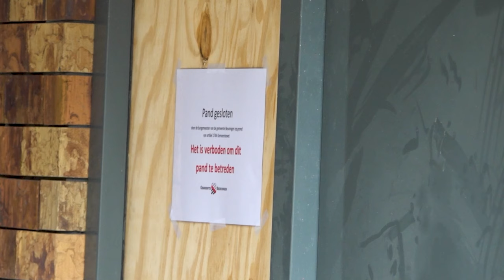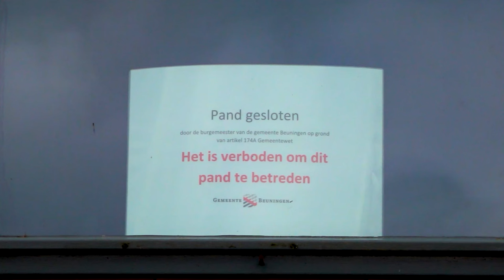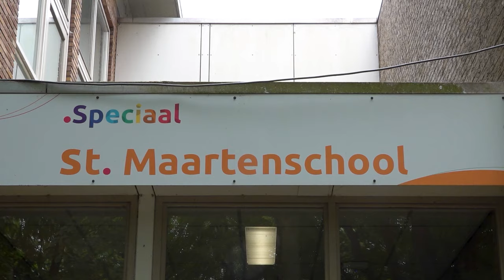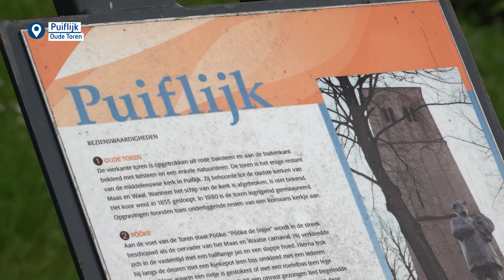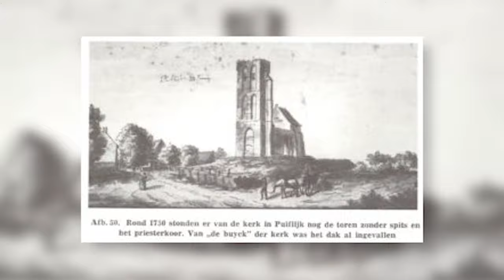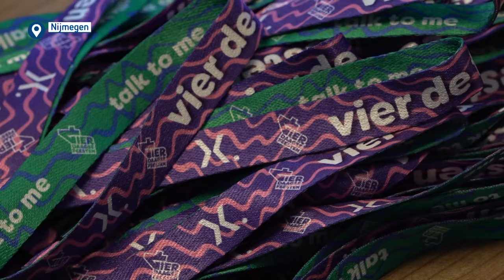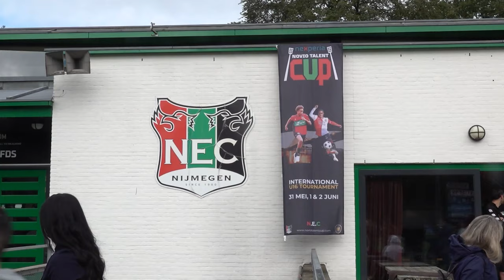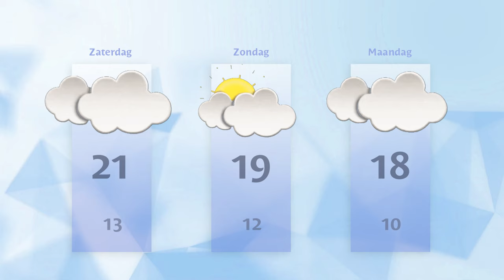Vrijdag 31 mei 2024 || RN7 REGIONIEUWS